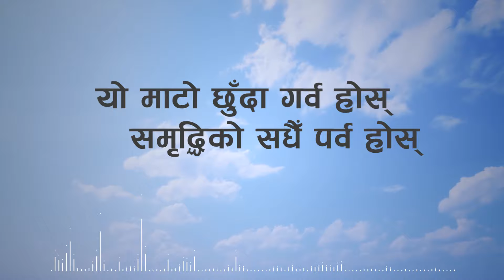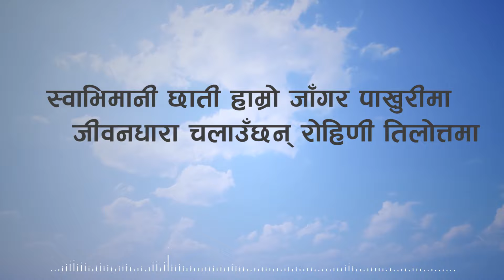Tilottama Municipal Song